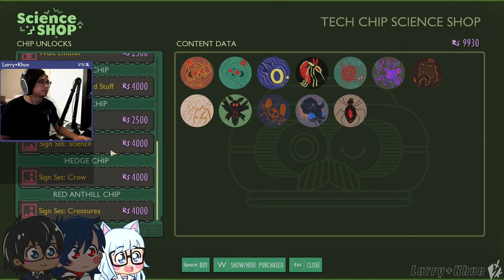bugs everywhere (part 1) - Grounded - [10/30/2023]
bugs